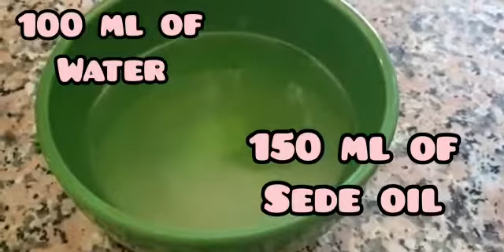Torta tigrata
INGREDIENTI
-4 uova
-200 g di zucchero
-275 g di farina 00
-25 g di farina 00
-150 ml di olio di semi
-100 ml di acqua
-3 cucchiai di Nutella
-1 bustina di lievito vanigliato
-1 bustina di vanillina
-1 tortiera da 24 cm